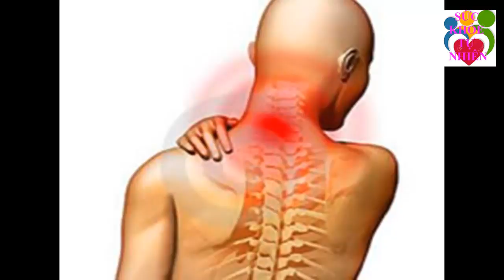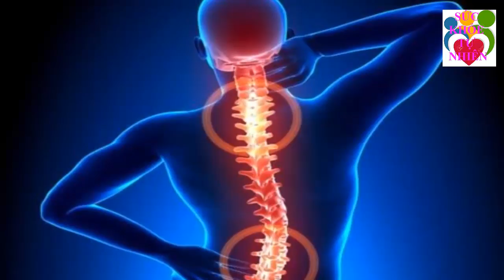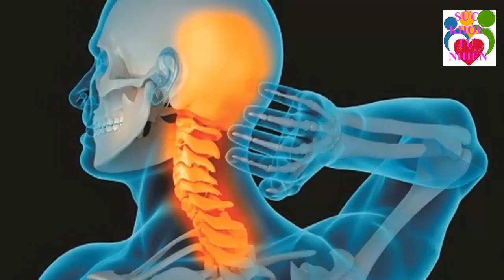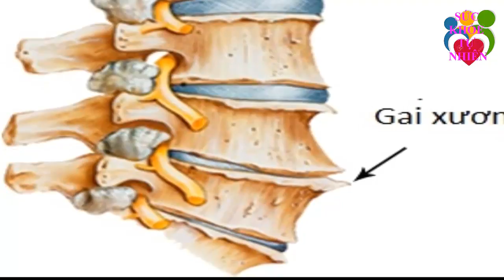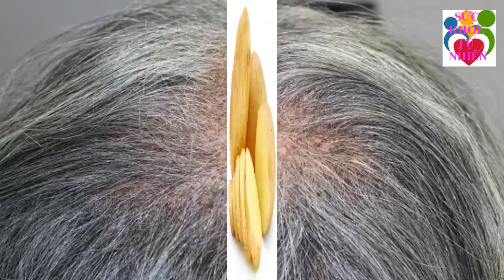Chữa Dứt Điểm Tóc Bạc Sớm Cực Đơn Giản Ngay Tại Nhà Chỉ Cần uống Thứ Nước Này Mỗi Ngày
Chữa Dứt Điểm Tóc Bạc Sớm Cực Đơn Giản Ngay Tại Nhà Chỉ Cần uống Thứ Nước Này Mỗi Ngày. Đăng ký kênh Sức Khỏe Tự Nhiên để nắm bắt được những tuyệt chiêu chăm sóc Sức Khỏe Tự Nhiên cho gia đình bạn cực kỳ đơn giản ngay tại nhà.
Xem thêm video Sức Khỏe Tự Nhiên:
- 5 Trái Ớt Hiểm 2 Quả Trứng Gà 1 Muỗng Muối Trị "DỨT ĐIỂM" Tiểu Đường Chỉ Trong 5 Phút